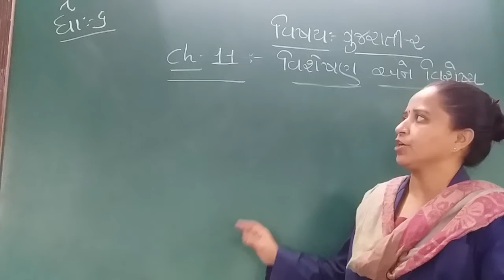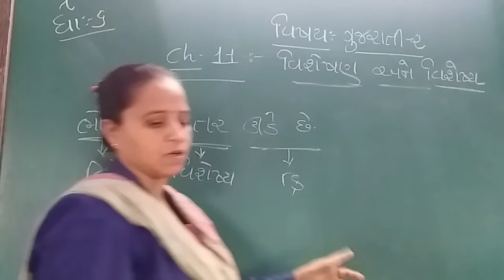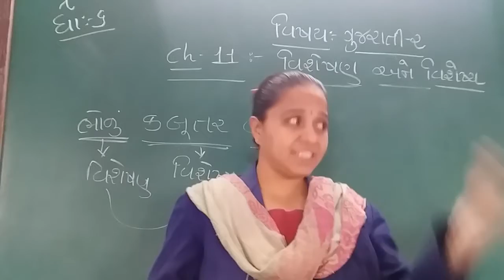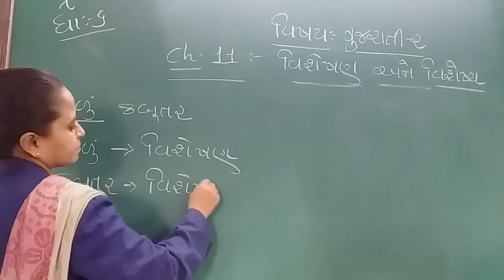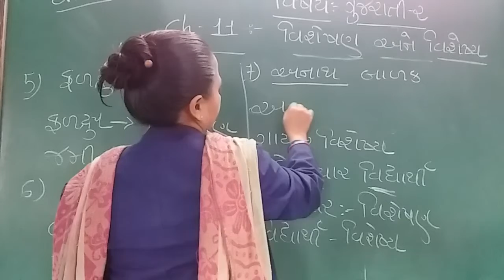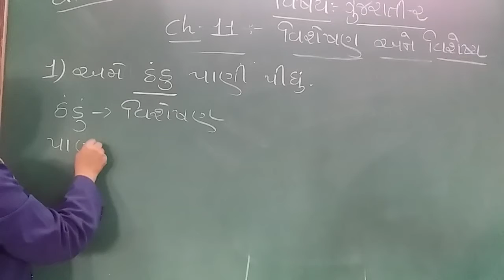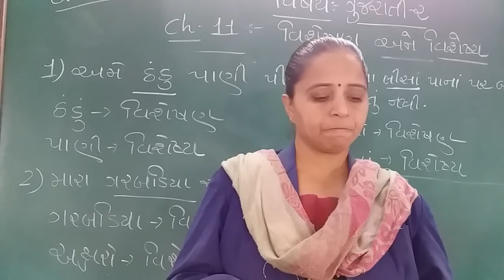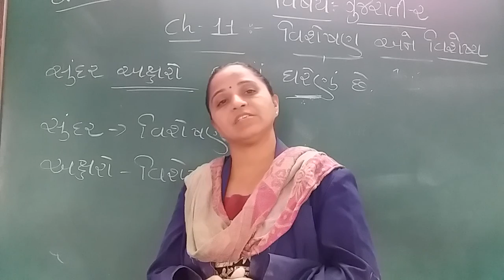GUJ MED STD 6 SUB GUJ 2 CH 11